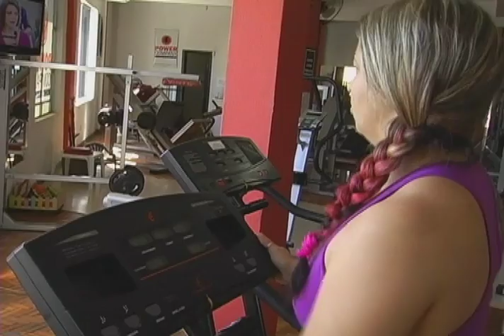Viver é Melhor - A prática de exercícios físicos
Tema: A prática de exercícios físicos
Entrevistado: Anderson Moraes - personal